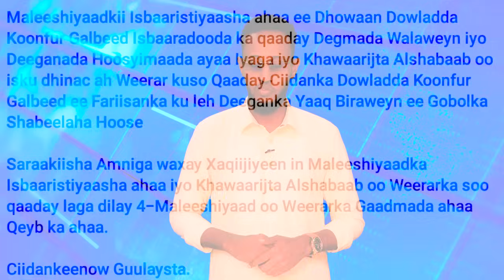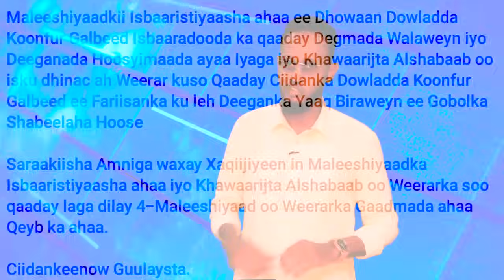DEG DEG: MW Xasan Sheekh oo Shir Xasaasi ah la-leh Saraakiisha amniga iyo dagaal qaraar oo …